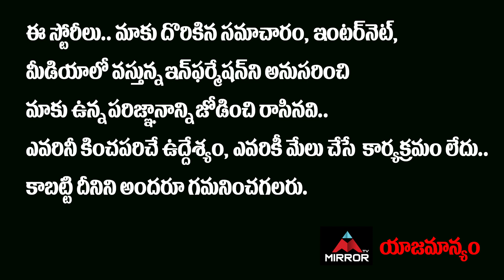Actor Chalapathi Rao Emotional Comments At MAA Elections 2021 | Manchu Vishnu | Mirror Tollywood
10.My Village Show Anil Geela About Bigg Boss 5 Telugu Entry | Anil Geela Wife Amani | Mirror Tollywood